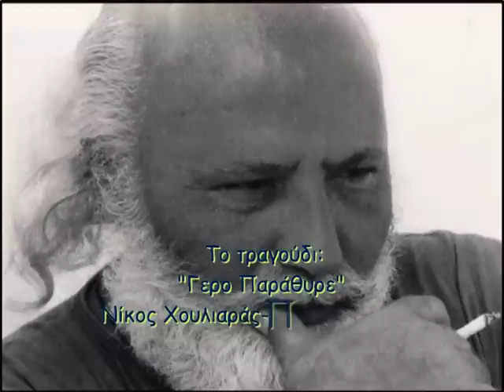2."ΓΕΡΟ ΠΑΡΑΘΥΡΕ" Τραγούδι Νίκος Χουλιαράς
Τραγούδια Νίκος Χουλιαράς
Ο Ηπειρώτης Λογοτέχνης, Εικαστικός Καλλιτέχνης, Μουσικοσυνθέτης και Τραγουδιστής.
Τραγούδια από το δίσκο: «Ο ΑΡΑΧΘΟΣ»  Στίχοι, Μουσική: Νίκος Χουλιαράς, τραγούδι: Νίκος Χουλιαράς-Πόπη Αστεριάδη
1. ΘΑ ΣΟΥ ΤΟ ΠΩ ΜΕ Α
2. ΓΕΡΟ ΠΑΡΑΘΥΡΕ
3. ΤΟ ΣΠΑΘΙ
4. ΣΤΗΣ ΔΕΡΟΠΟΛΗΣ ΤΟΝ ΚΑΜΠΟ Διασκευή Ηπειρώτικου τραγουδιού Νίκος Χουλιαράς
5. ΣΤΗΝ ΠΑΤΙΝΟ
6. ΖΑΛΙΑΡΙΚΟ Διασκευή Ηπειρώτικου τραγουδιού Νίκος Χουλιαράς
7. ΈΠΕΣΕ ΤΟ ΔΕΙΛΙΝΟ
8. Ο ΝΟΤΙΑΣ ΣΤΗΝ ΞΕΝΙΤΙΑ Στίχοι: Νίκος Χουλιαράς Μουσική: Νίκος Χουλιαράς
9. ΧΑΛΑΣΙΑ ΜΟΥ Διασκευή Ηπειρώτικου τραγουδιού Νίκος Χουλιαράς
10. ΑΝ ΜΕ ΘΥΜΗΘΕΙΣ  Στίχοι: Νίκος Χουλιαράς Μουσική: Νίκος Χουλιαράς  Πρώτη εκτέλεση: Πόπη Αστεριάδη
11. ΔΟΝΤΙΑ ΠΥΚΝΑ Διασκευή Ηπειρώτικου τραγουδιού Νίκος Χουλιαράς
12. Η ΚΟΥΠΑ